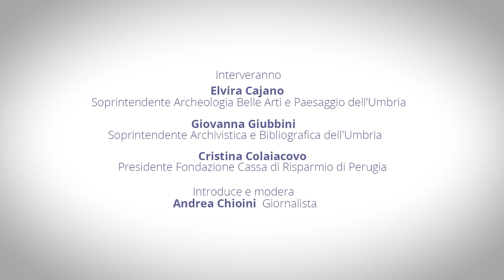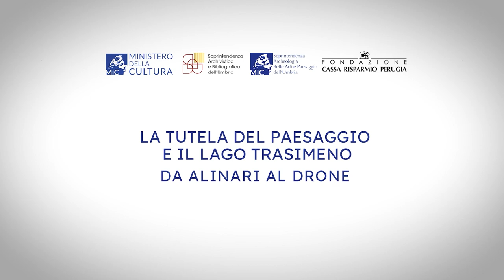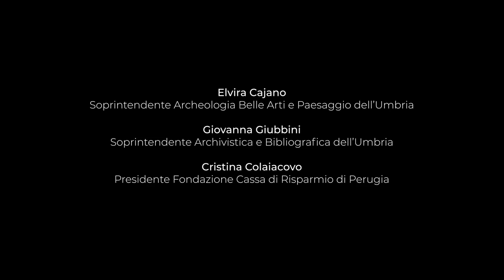Giornata Nazionale del Paesaggio 2021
In occasione della Giornata Nazionale del Paesaggio 2021, la Soprintendenza Archeologia, Belle Arti e Paesaggio dell’Umbria e la Soprintendenza Archivistica dell’Umbria insieme alla Fondazione Cassa di Risparmio di Perugia presentano “La tutela del Paesaggio e il lago Trasimeno. Da Alinari al drone”.